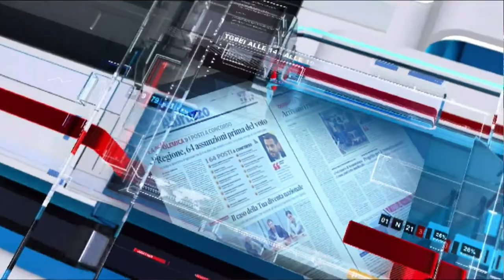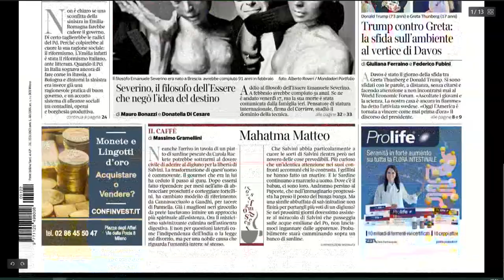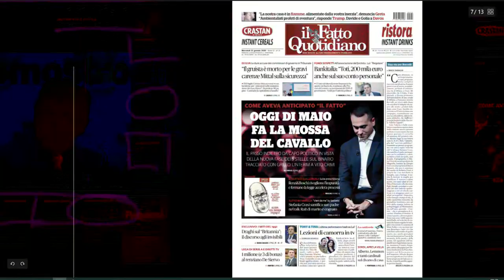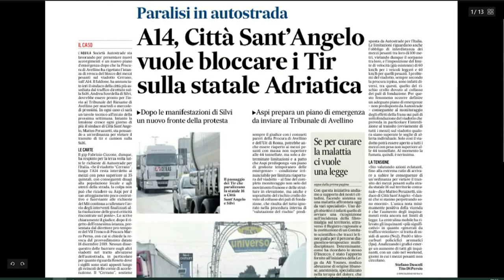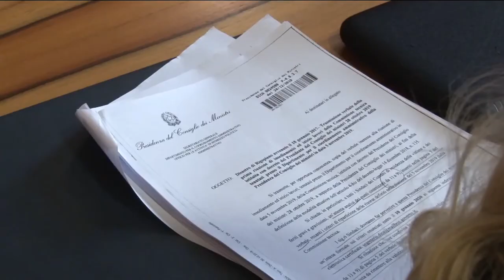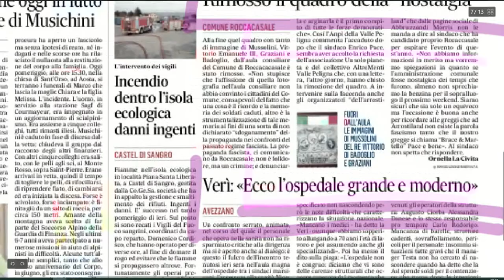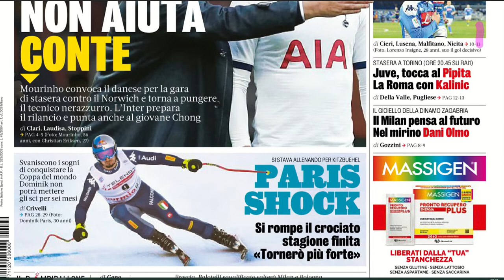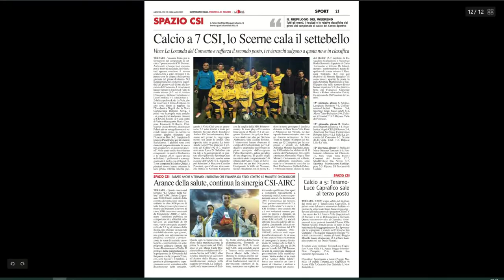Mattino Sei Rassegna Stampa di Mercoledì 22 Gennaio 2020